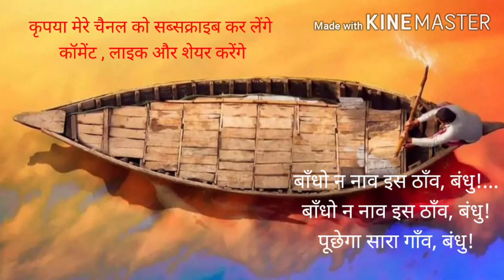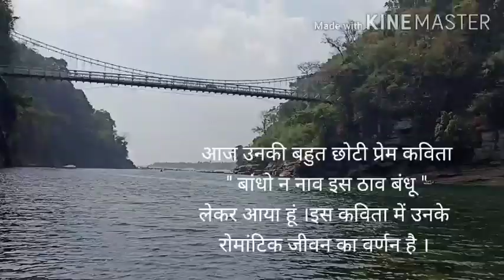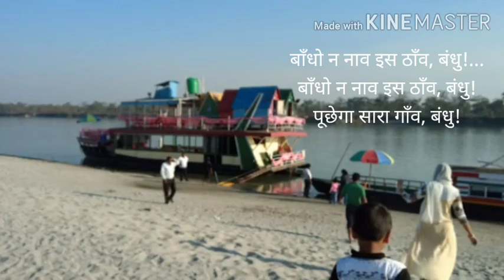Kavy darpan 37/काव्य दर्पण 37/ बाँधो न नाव इस ठाँव,बंधु/सूर्यकांत त्रिपाठी निराला/Recited by Sushil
बाँधो न नाव इस ठाँव, बंधु!...
पूछेगा सारा गाँव, बंधु!

यह घाट वही जिस पर हँसकर,
वह कभी नहाती थी धँसकर,
आँखें रह जाती थीं फँसकर,
कँपते थे दोनों पाँव बंधु!

वह हँसी बहुत कुछ कहती थी,
फिर भी अपने में रहती थी,
सबकी सुनती थी, सहती थी,
देती थी सबके दाँव, बंधु!